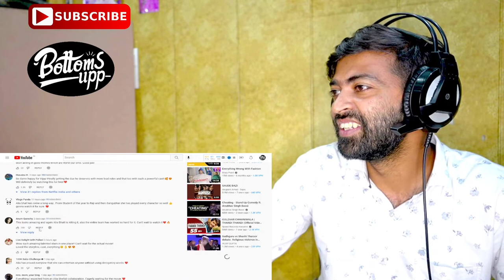Darlings Trailer Reaction | Alia Bhatt, Shefali Shah, Vijay Varma, Roshan Mathew | Bottoms Upp R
Catch Alia Bhatt, Vijay Varma, Shefali Shah & Roshan Mathew in Darlings, streaming on 5th August, only on Netflix.